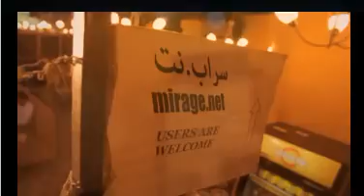دعاية فيلم سراب دوت نت الإماراتي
فيلم سراب دوت نت عرض في مهرجان دبي السنمائي الدولي 2012 في شهر ديسمبر وفي مهرجان "كان" ومهرجان لوس أنجلوس بأمريكا وحاز على جائزه هناك..

إخراج وإنتاج : منصور الظاهري